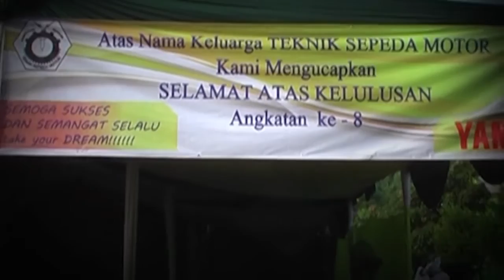[CUPLIKAN] Wisuda Angkatan VIII SMK Negeri 2 Kota Bekasi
Cuplikan bagaimana prosesi wisuda angkatan VIII SMK Negeri 2 Kota Bekasi, diambil dari DVD wisuda yang akhirnya gua edit dengan mengganti suara latar dan kualitas gambar.